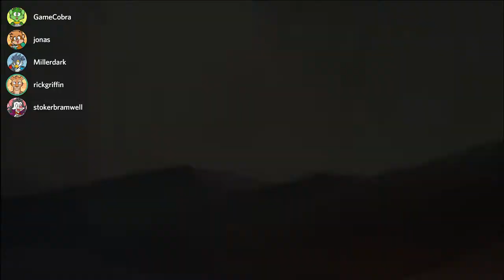Awesome Games Done Rick - The Hayseed Knight Chapter 3 update (part 3)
Rick Griffin streams The Hayseed Knight for PC live on Twitch.

Date streamed: 10 December 2020